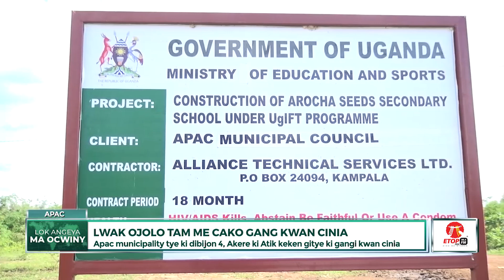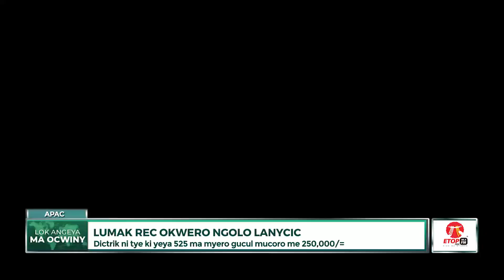WAN LUO NEWS THURSDAY 16/05/2024